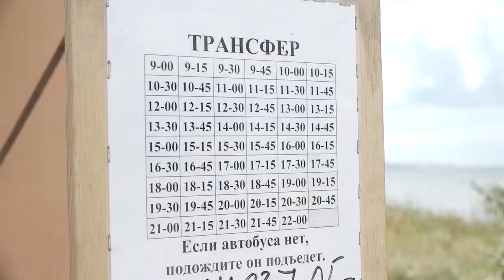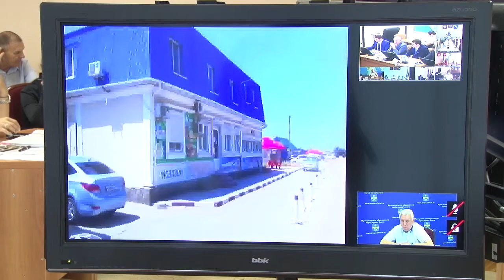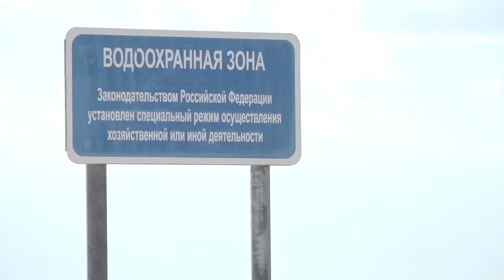Землю в районе въезда на Бугазскую косу могут передать в ведение муниципалитета